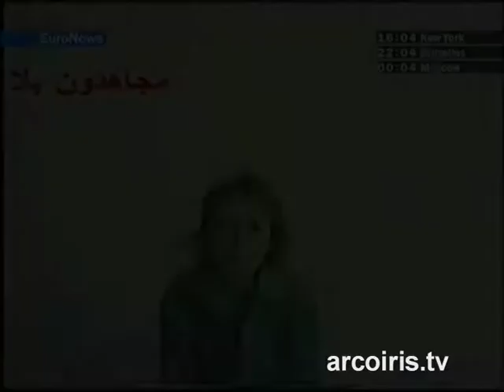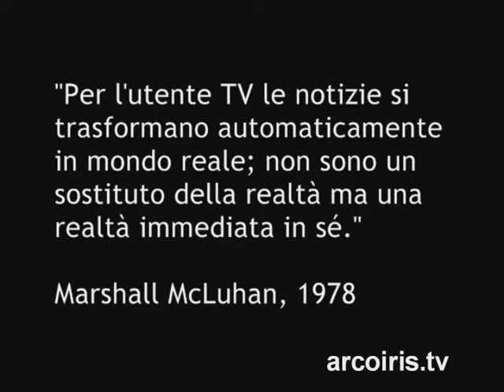TV COSTRUTTRICE DI REALTA'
Semplici immagini di repertorio, persino banali, volendo. Ma è proprio all'interno di questa apparente ovvietà, che il breve filmato di Stefano Negro scava e rivela qualcosa, sotto la superficie, che non necessariamente teniamo tutti sempre presente.
Il filmato è anche una conferma che con una tecnologia semplice ed accessibile a tutti, oggi è possibile esprimersi a livelli assolutamente dignitosi, e del tutto impensabili anche solo 10 anni fa. La mutazione del paradigma della comunicazione, introdotta da Internet, è talmente profonda che resta ancora difficile percepirne oggi le effettive dimensioni e la portata potenziale.